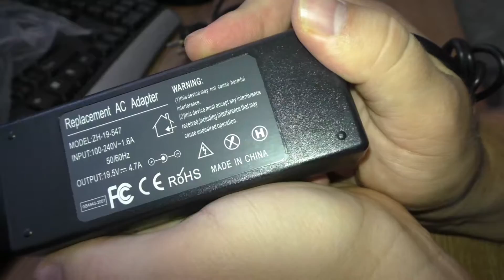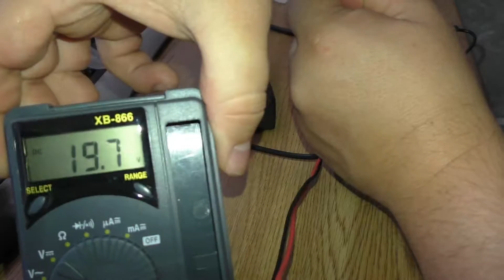Адаптер питания зарядка для Sony Vaio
адаптер питания для Sony Vaio
(19.5 В 4.7A 90 Вт ноутбук AC адаптер питания зарядное устройство для Sony Vaio VGN-AX VGN-BX VGN-C VGN-CR VGP VPC VGC 6.0 мм * 4.4 мм)

если ссылка на товар у продавца недоступна, пробуйте найти товар у других продавцов

Мультиметр XB-866 покупался очень давно и ссылка именно на того продавца где покупался товар уже недоступна
Но товар можно найти у других продавцов по ссылке ниже
(примерная стоимость от 10$)